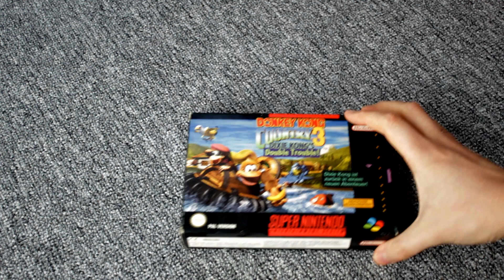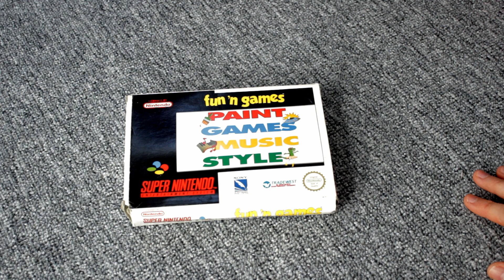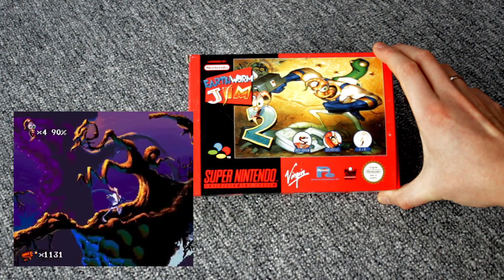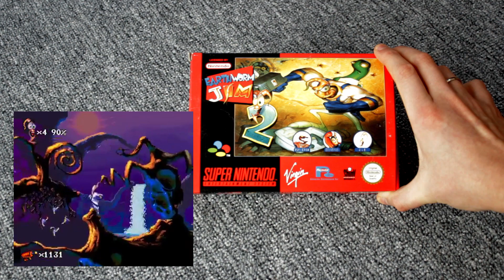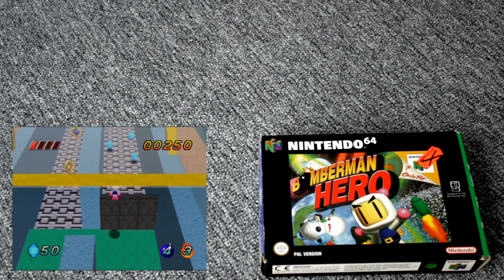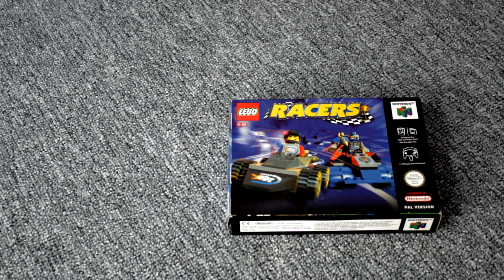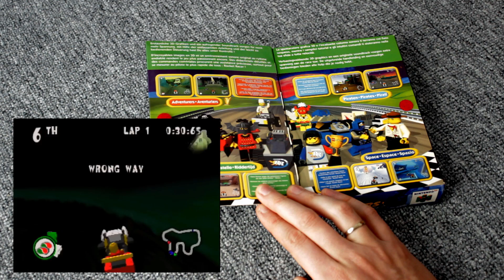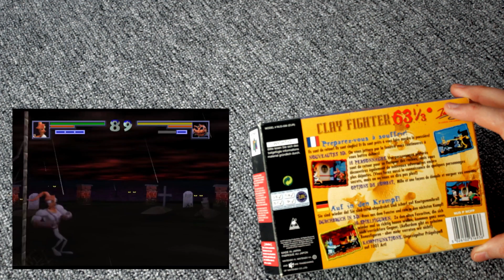Meine alten SNES und N64 Spiele. Kennst du alle? Was sind sie wert?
Beim Aufräumen um einen Teppich zu verlegen habe ich eine Kiste mit übriggebliebenen SUper Nintendo und Nintendo 64 Spiele gefunden und ihr habt entschieden, dass ich euch die mal zeigen soll :)

Schnitt: Hitfilm